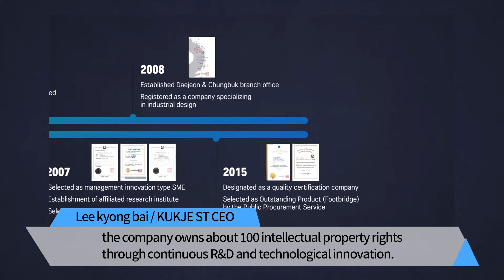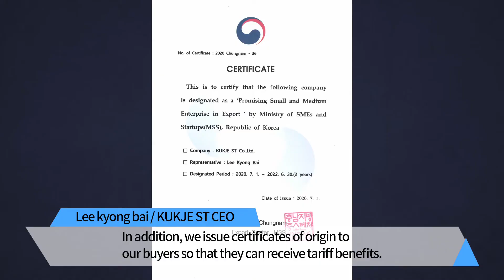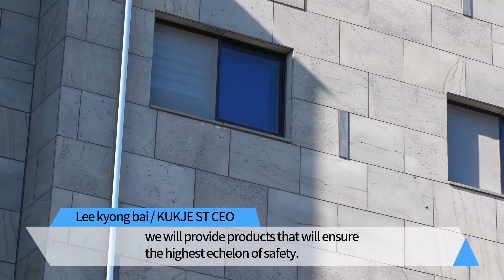KUKJE ST Company Introduction Video_KUKJE ST specializes in the manufacture of road safety barriers.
KUKJE ST Company Introduction Video_KUKJE ST specializes in the manufacture of road safety barriers, w beam guardrails, thrie beam guardrails, box beam guardrails, open type guardrails, sliding guardrails [ABSORAIL], roadsides pedestrian fencing, and pedestrian footbridges.